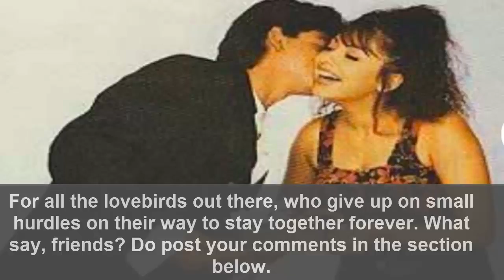These Pictures Of Shah Rukh Khan And Gauri Will Give You Some Serious Romance Goals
Shah Rukh Khan is ruling million hearts with his style, charm, and grace. In the entire Hindi film industry, Shah Rukh is undoubtedly the most romantic actor ever and hence has been crowned as the King of Romance in Bollywood.
Girls can literally give an arm and a leg to get a glimpse of Shah Rukh, and I am sure many wishes for a super romantic partner like Shah Rukh, who is 'just' romantic onscreen but is 'super' romantic in real life.

We have brought here a set of pictures which depict Shah Rukh and Gauri's real-life romance. These throwback pictures attached below will take you back in time when Shah Rukh wasn't a superstar for the world but surely was the hero of Gauri's life.